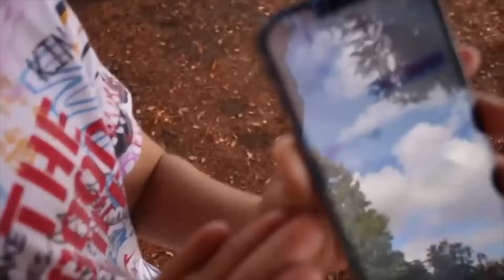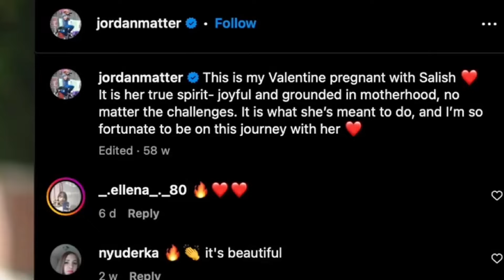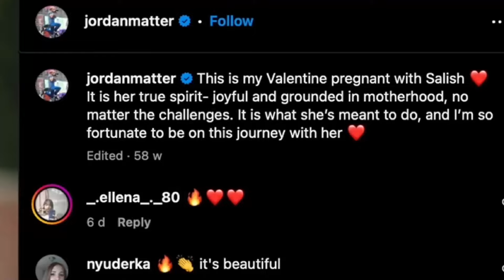Jordan Matter is PREGNANT.. (Salish is SAD)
This was honestly such a crazy video to make! Watch til the end to see all the updates 😯

This is YouTubers Pregnant Moments! 10 YouTubers Baby Collection / Pregnancy Announcements - Happiest Moments

🟡More Jordan Matter Videos!